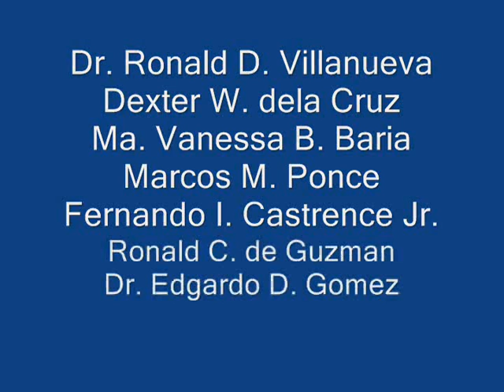Coral Reef Restoration Bolinao Marine Laboratory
Coral reef restoration through sexual and asexual propagation have been one of Dr. Ronald Villanueva's passion. This is a video made by his research team sometime in 2012 to demonstrate their group's work.